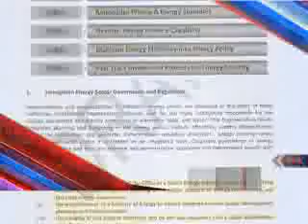Dunya News Headlines 27-05-2013 17:00:PM